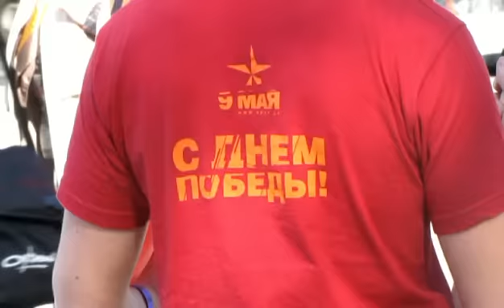krievi svin un dzīro pie Uzvaras pieminekļa